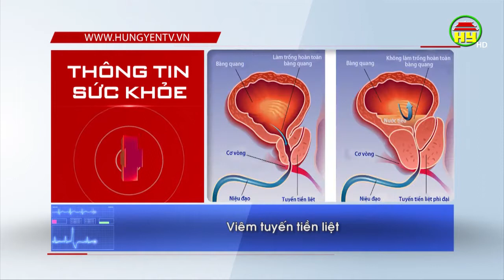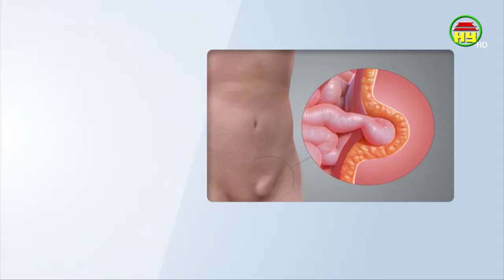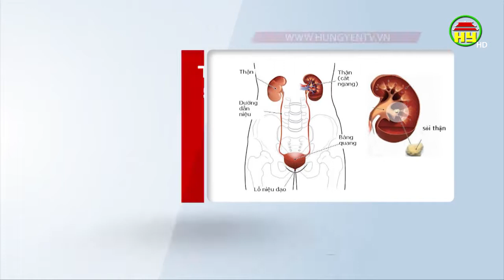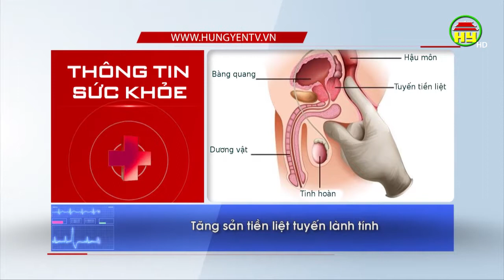Đau vùng chậu - dấu hiệu cảnh báo những bệnh nam giới có thể mắc